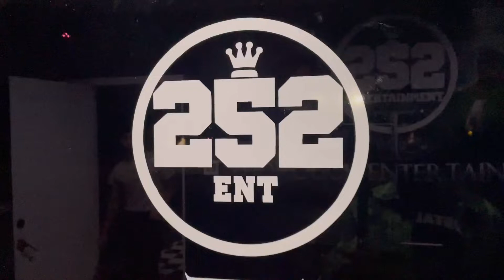Euphoria Sounds Studio TOUR